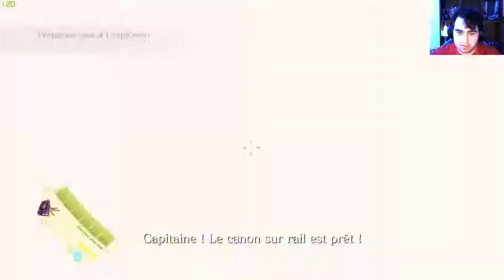Resident evil 6 COOP p5 / VOD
VOD de resident evil 6 COOP du 12 fevrier 2021